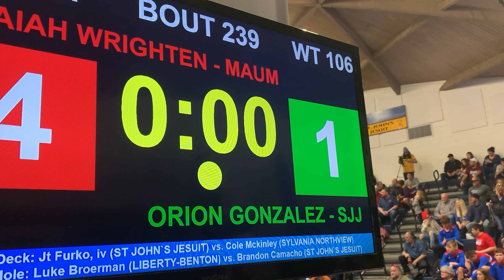Girl vs Boy Wrestling at Tournament Who Wins ???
Girl vs Boy Wrestling at Tournament  Who Wins ???  Sasha  the Shark at one of her few tournaments this season due to Covid 19. Sasha competed twice this season where she was the only girl at the tournament , Despite the low girl turn out there was some awesome wrestlers at these Ohio Tournaments.